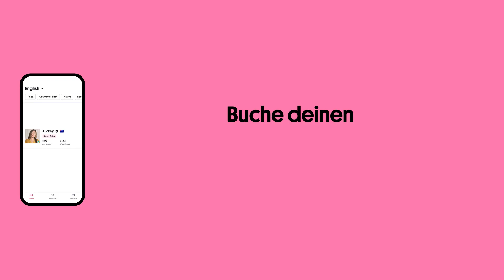Bewerbungsgespräch | Fortschritte | Preply